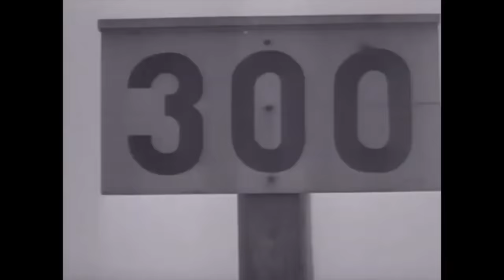Die TOP 5 der tödlichsten deutschen Wehrmacht Scharfschützen im zweiten Weltkrieg!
Was dich in diesem Video erwartet:
Neben dem Scharfschützenabzeichen in den drei Stufen (für 20, 40, 60 Abschüsse) konnten Soldaten noch wie folgt gewürdigt werden: Eisernes Kreuz 2. Klasse für 10 bestätigte Abschüsse und für 50 bestätigte Abschüsse das Eiserne Kreuz 1. Klasse. Bei 100 bestätigten Abschüssen konnte der Soldat für das Deutsche Kreuz in Gold und bei 200 Abschüssen für das Ritterkreuz eingereicht werden. Des Weiteren ließ es sich Reichsmarschall Hermann Göring in seiner Funktion als „Reichsjägermeister“ nicht nehmen, Scharfschützen nach ihrem 50. bestätigten Abschuss, mit entsprechenden Fotos und Filmaufnahmen für die Wochenschau, persönlich zur Jagd einzuladen. Offiziell wurden nur zwei Wehrmachtsscharfschützen mit dem Ritterkreuz ausgezeichnet und zwei weitere für das Ritterkreuz eingereicht. Verliehen wurde das Ritterkreuz an Matthäus Hetzenauer für 345 bestätigte Abschüsse, die von ihm alle in den letzten 8 Monaten des Krieges getätigt wurden und an Friedrich Pein für seinen 200. bestätigten Abschuss. Josef (Sepp) Allerberger mit 257 bestätigten Abschüssen und Josef Roth wurden nachweislich für das Ritterkreuz eingereicht, aber aufgrund der Wirren der letzten Tage des Krieges gab es von offizieller Seite keine Bestätigung mehr.

In diesem Video stelle ich eich die TOP 5 der tödlichsten deutschen Scharfschützen der Wehrmacht im zweiten Weltkrieges vor!

Hinweis
Die Verwendung von Bildern und Videos in diesem Video unterliegt:
1. Dem US-amerikanischen Faire Use
2. Dem deutschen Urheberrechts-Diensteanbieter-Gesetz (UrhDaG)
3. Dem deutschen Zitatrecht § 51,63 UrhG

2. Music used: End Game by Per Kiilstofte

3. Stairway by Ansia Orchestra

4. Death Blossom by Ansia Orchestra

Animation
Abonieren-Button